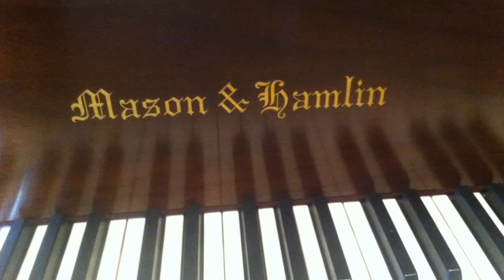Timothy Demos a Lovely Piano for Sale in Delaware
This lovely 1983 Mason & Hamlin Grand Piano is just delicious.
It needs a loving home where it is sure to bring joy to a lucky pianist.